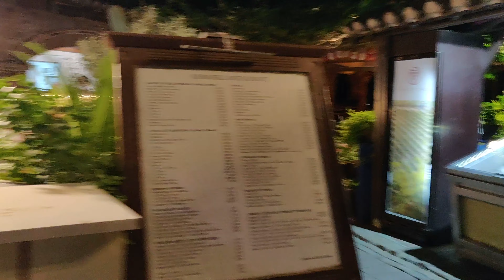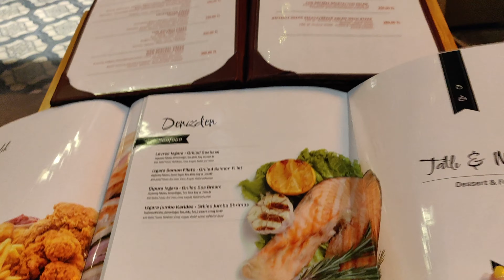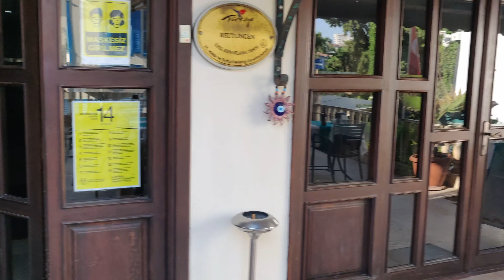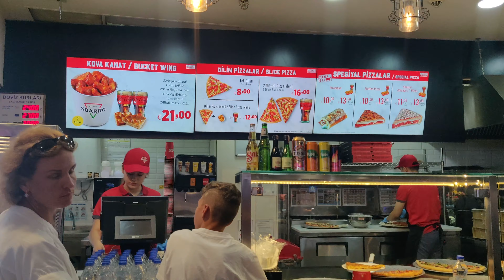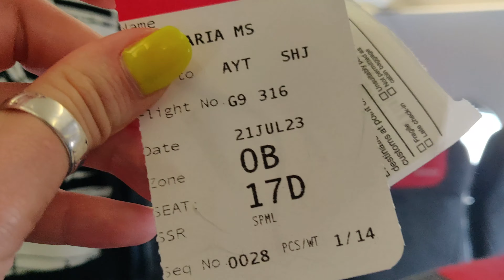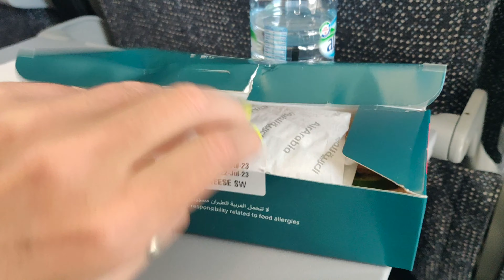Обзор дешевой гостиницы Hotel Reutlingen Hof в Анталии/ Вечерняя Анталия/ Аэропорт -гразно и дорого(